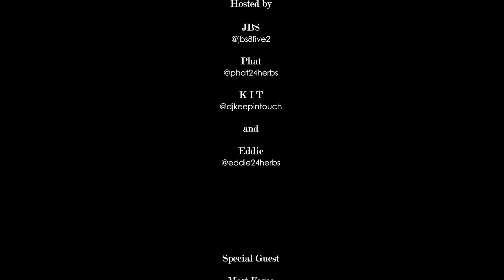24/7TALK: Episode 85 ft. Matt Force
即刻㩒入去 E條link, 輸入 24herbs 代碼, 即享9折優惠!

Show love and support:
記得喺Payme留低聯絡方法!

24/7TALK: Episode 85 ft. Matt Force
Special guest: Matt Force
Hosts: 24Herbs

Filmed and edited: Pak Khei, Marco Mak, Leo Chan and Joyce Ho

今集247talk請嚟人氣極高嘅rapper Matt Force! Thank you so much!

Matt Force out of Wild Style has been killing it lately. Stoked to have him on this episode where we chatted with him on how he started and his plan for the future.

24/7Talk is now on Spotify, Apple Podcast, Google Podcast:
Spotify Podcast: